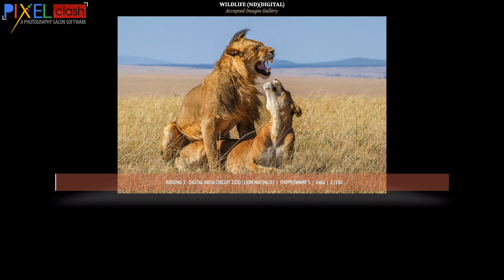Wildlife Photography Digital India Circuit Judging 3 SGIPL 1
Wildlife Photography Digital India Circuit Judging 3